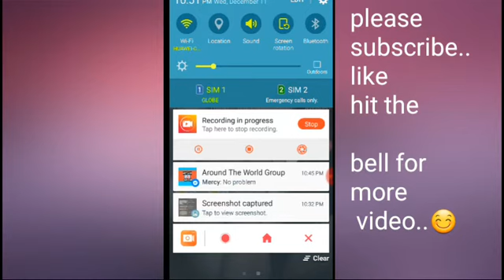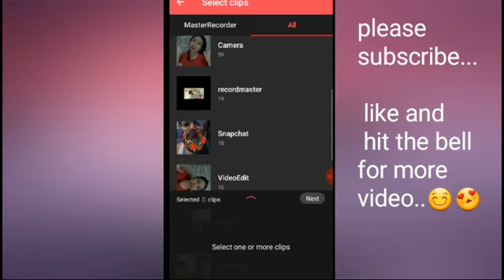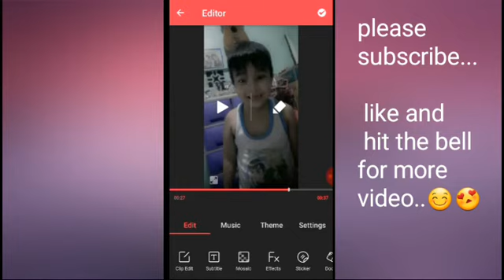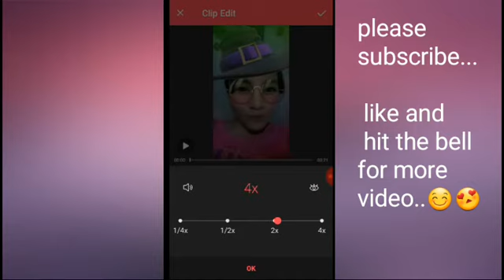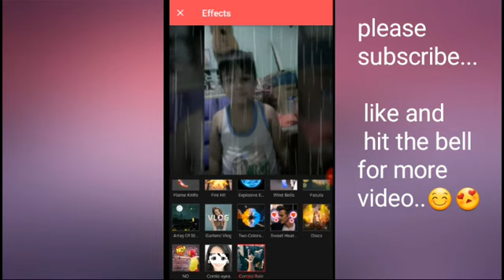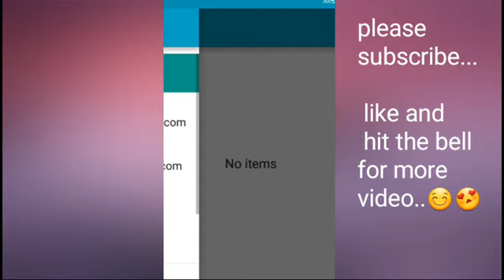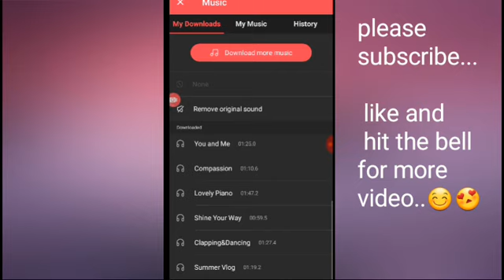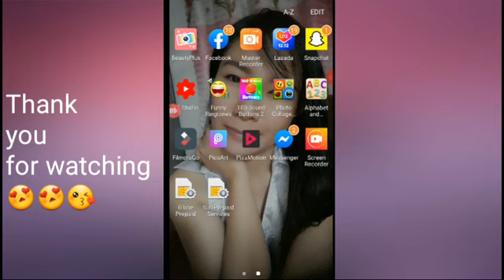Best Video editor | Easy and Fast video editor and Screen recorder